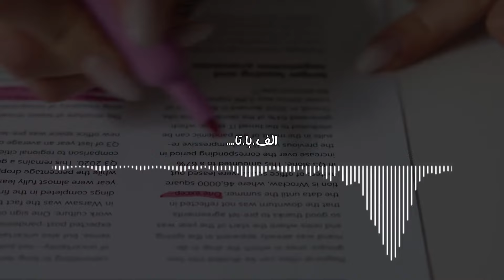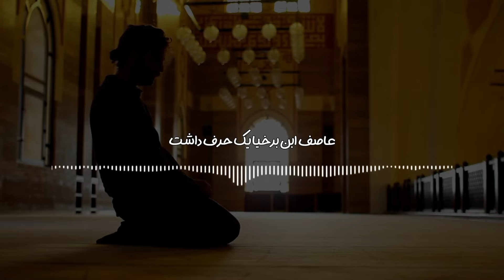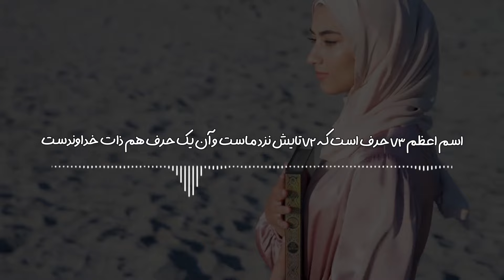اسم اعظم خداوند چیست و چه کار های با اسم اعظم می شود انجام داد؟ تعداد حروف اسم اعظم